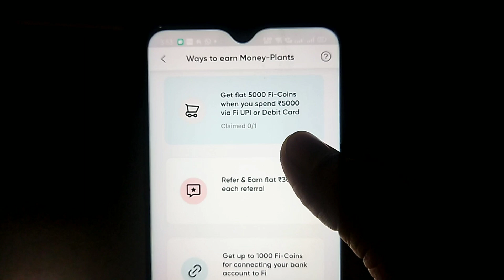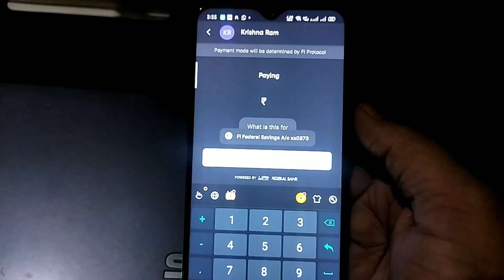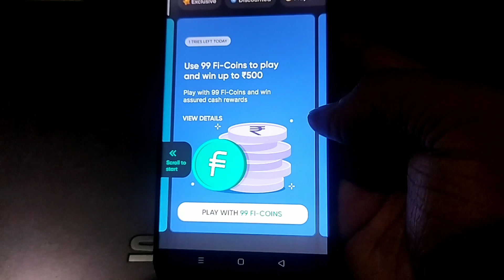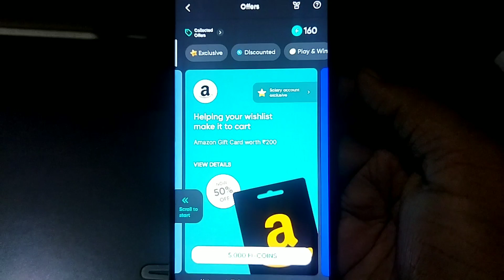Earn ₹200 Cashback For all Users | New Cashback offer Today 🔥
Fi. Nite Code  L8QJMYPJVJ

Hi Friends Welcome To Our Youtub Channel k&r guru

Video Topic  Cover :
cashback
cashback offer
free paytm cash
new offer

Music Credit
Krishna Ram
From - Punjab ( India )